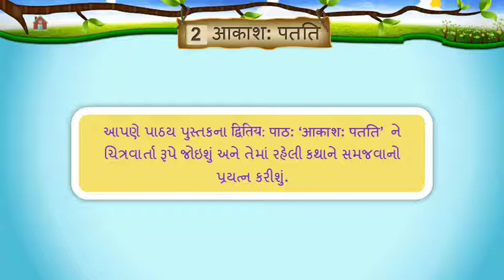STD.6 | SANSKRIT | CH.2 | AAKASH PATATI | ધોરણ.6 ।સંસ્કૃત । પાઠ.2 । આકાશ: પતતિ । ભાષાંતર સાથે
એનિમેશન વિડિયો